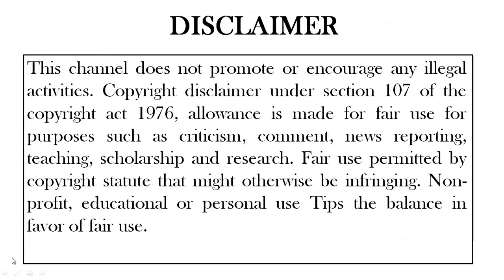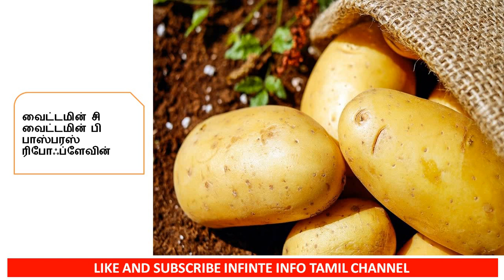Lockdown vs Refrigerated foods மிஸ் பண்ணீடாதீங்க கிட்சன் டிப்ஸ்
Lock down vs Refrigerated foods